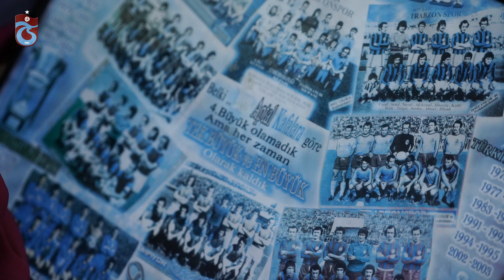“O çocuklarda efsane Trabzonspor’u gördüm...”